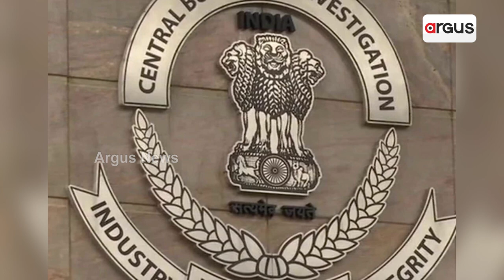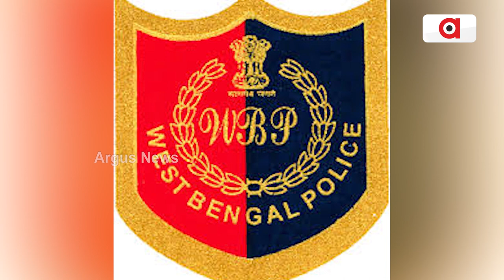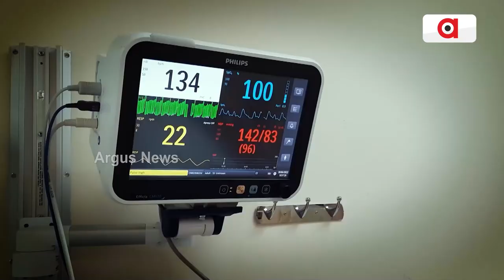CBI Registers FIR Against 7 For Forced Religious Conversion In West Bengal